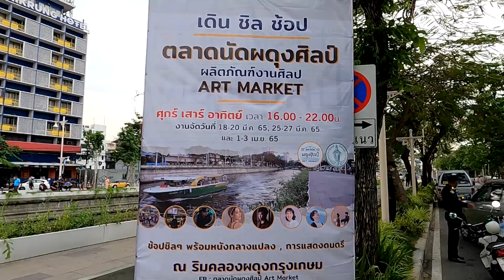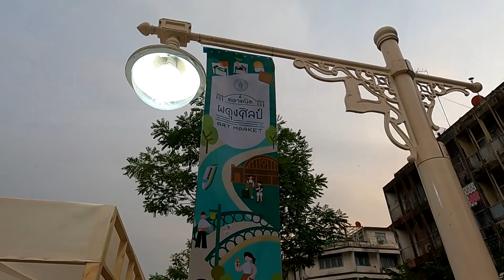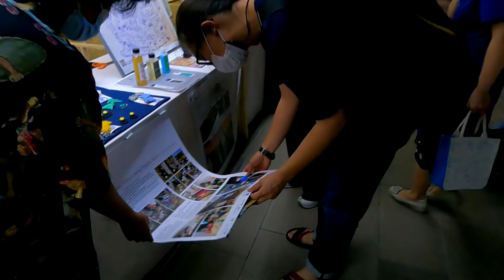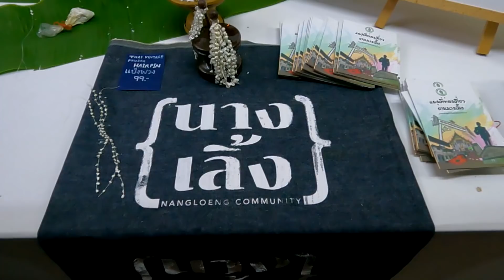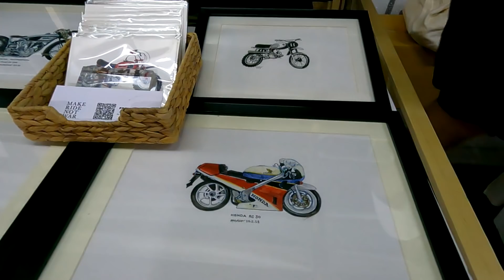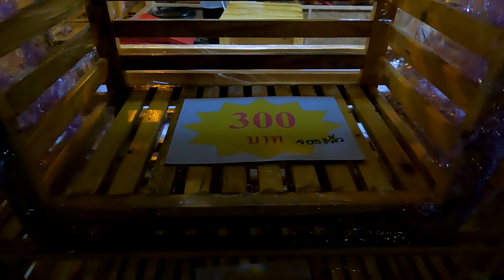เปิดใหม่!!ตลาดนัดริมคลองผดุงฯ มีฉายหนัง "ข้ามคลอง" ให้ชมฟรี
ตลาดนัดผดุงศิลป์ Art Market งานศิลปะริมคลองผดุงกรุงเกษม บรรยากาศยามเย็น
กรุงเทพมหานครได้ทำการปรับปรุงภูมิทัศน์คลองผดุงกรุงเกษม เพื่อให้ประชาชนได้ใช้ประโยชน์ เป็นที่พักผ่อนหย่อนใจ ออกกำลังกาย และมีลานสำหรับจัดกิจกรรม
มีงานศิลปะในยามเย็น โดยจัดงานตลาดนัดผดุงศิลป์ Art Market” ในพื้นที่ริมคลองยาวประมาณ 800 เมตร โดยเปิดให้ศิลปิน แบรนด์ดีไซน์ และนักสร้างสรรค์ นำเสนอสินค้าและจำหน่ายผลงาน รวมกว่า 100 บูธ สำหรับให้ผู้ที่ชอบได้ซื้อหรือสะสม ให้ผู้สร้างผลงานได้มีรายได้ ส่งเสริมการท่องเที่ยวอีกทางหนึ่ง
ตลาดนัดผดุงศิลป์ Art Market จัดให้มีในวันศุกร์-เสาร์-อาทิตย์ เป็นเวลา 3 สัปดาห์ต่อเนื่องกัน เริ่มสัปดาห์แรก วันที่ 18-19-20 มีนาคม 2565
สัปดาห์ที่ 2วันที่ 25-27 มีนาคม 2565 และสัปดาห์ที่ 3 วันที่ 1-3 เมษายน 2565 ตั้งแต่เวลา 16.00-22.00 น. โดยเปิดโอกาสให้ศิลปิน ดีไซเนอร์ คนทำแบรนด์ดีไซน์
ได้มีพื้นที่จำหน่ายสินค้า แสดงผลงานของตัวเอง ภายในงานจัดให้มีการฉายหนังกลางแปลงแบบ "ข้ามคลอง" "คอนเสิร์ตท่าน้ำ" ดนตรีเปิดหมวกรวมทั้งเวิร์กชอปต่างๆ
**การเดินทางมา ตลาดนัดผดุงศิลป์ Art Market ด้วยรถไฟฟ้า MRT หัวลำโพง ทางออก 2 เรือไฟฟ้าคลองผดุงกรุงเกษม (เปิดให้บริการฟรี)
รถโดยสารสาธารณะ หรือจอดรถได้ที่หัวลำโพง (มีค่าใช้จ่าย)
ผู้สนใจสามารถติดตามข้อมูลเพิ่มเติมได้ที่เฟซบุ๊กตลาดนัดผดุงศิลป์ Art Market หรือ